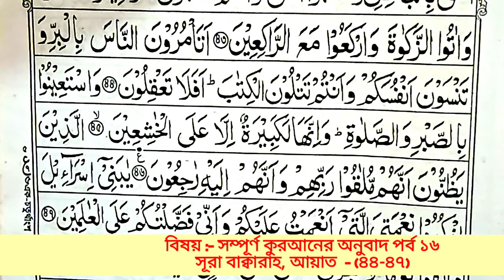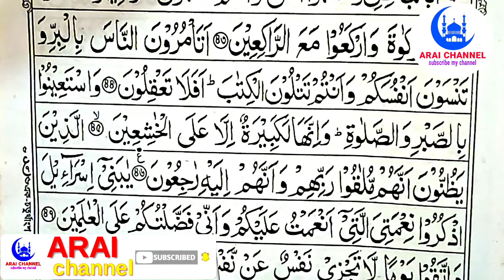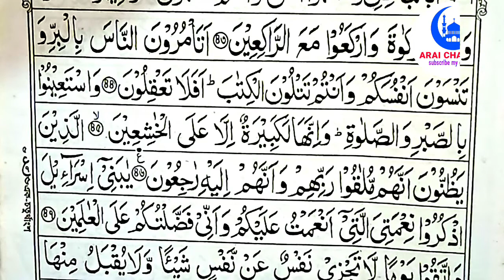সম্পূর্ণ কুরআনের অনুবাদ পর্ব ১৬, সূরাহ বাক্বারাহ, আয়াত - (৪৪-৪৭), রুহুলআমিন বিন আব্দুল কুদ্দুস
Assalamu alaikum.
আপনারা যারা কুরআনের অনুবাদ শিখতে চান তারা আমার এই ভিডিও গুলো দেখতে পারেন।
১০০% নিশ্চিত যে এই ভিডিও গুলো আপনাদের উপকারে আসবেই আসবে।

Assalamu Alaikum.

السلام عليكم.

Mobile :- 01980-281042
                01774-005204